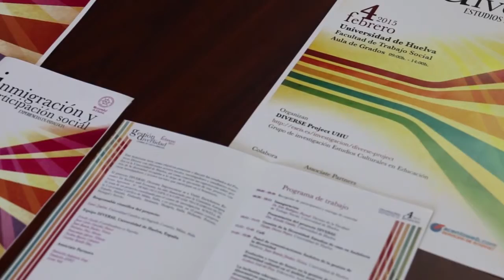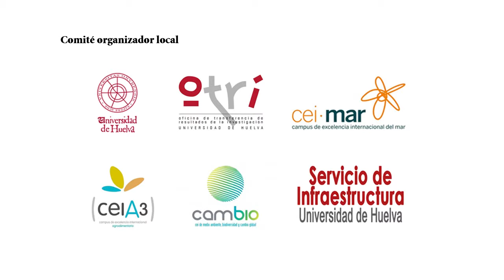La diversidad sociocultural, un valor para Europa ERN15 Universidad de Huelva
Prof. Dra. Estrella Gualda. Prácticas de gestión de la diversidad sociocultural se están desarrollando en nuestro país y particularmente en España